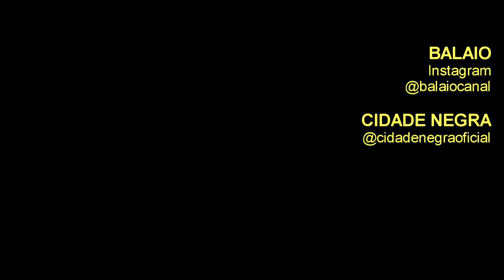CIDADE NEGRA canta FUNDO DE QUINTAL: "O Show Tem Que Continuar"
Criada em 1986, CIDADE NEGRA mesclou reggae, soul, pop e rock.
O grupo surgiu em Belford Roxo, no Rio de Janeiro, tornando-se um dos destaques do cenário pop.
CIDADE NEGRA traz letras que retratavam temas do cotidiano, falando de amor, problemas socioculturais e filosóficos.
Entre os hits, destacam-se: “O Erê”, “Firmamento” e “Sábado à noite”, essa última com participação de Lulu Santos.
Nos anos 2000, o grupo gravou o “Acústico MTV” e estourou com “Girassol” e “Berlim”.